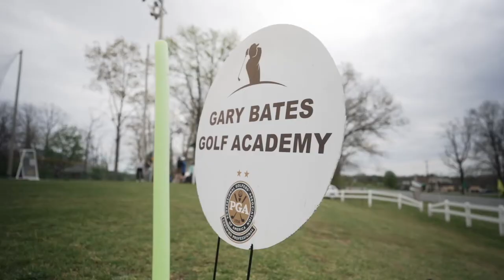Golf Training Camp: Special Promo Video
A look at our Spring Training Camp and our excellent facility at the Jersey Devil Golf Center!

To get your personalized V1 Video Swing Analysis with voiceover and for more information about the Gary Bates Golf Academy and our instructional programs, click this

As always, we enjoy hearing from you and appreciate when you 'like" and comment. Let's us know these videos are helping you and assists us in growing and developing the channel, so thank you!